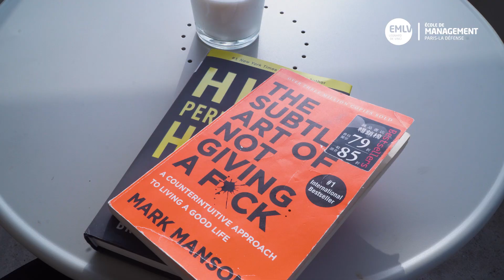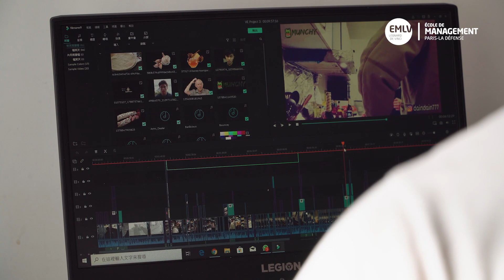Meet Daniel, MSc International Business student at EMLV Paris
Strong values, sports, and constantly challenging oneself are the core fondations of Daniel, a Taiwanese student thriving in Paris.